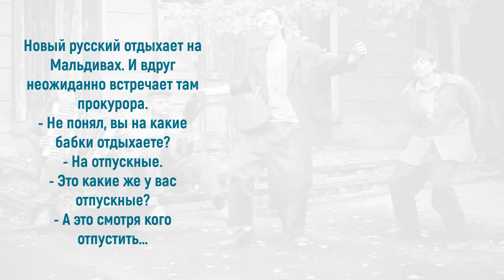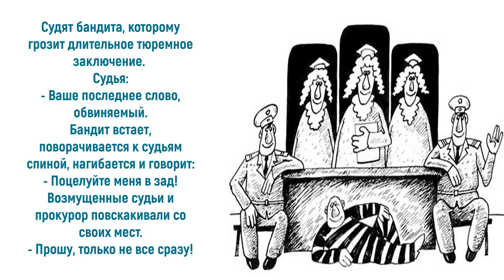Юмор про прокуроров: хорошо бы иметь своего прокурора...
Прокуроры – это очень серьезные люди со сложными профессиональными задачами. Иногда кажется, что в их работе нет места для шуток и анекдотов. Но ведь, как сами они замечают, что прокурор без юмора – это просто юрист. Поэтому наличие юмора, наверное, необходимо всем работникам прокуратуры. Порой шутки помогают выходить из трудных ситуаций, поднимают настроение клиентам, веру в лучшее будущее. Приглашаю также посетить блог Веры Зайцевой Спасибо.